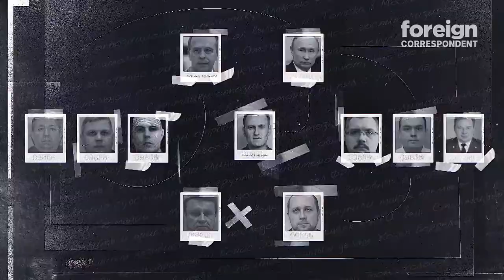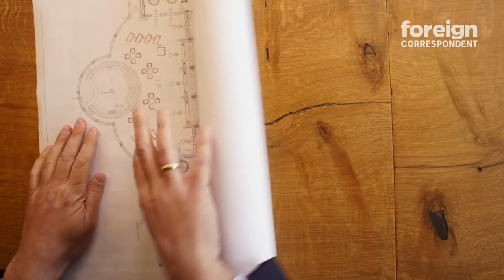Who is Alexei Navalny and what did he do to annoy Putin? | Foreign Correspondent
He’s been poisoned, almost blinded, arrested and jailed but Alexei Navalny isn’t cowed. He wants to force out President Putin and he’s risking his life to do it. The inside story of Navalny’s plan to take down his President.

It’s a story Hollywood couldn’t make up. An epic tale of power and brinkmanship, corruption and courage.

In this battle of the titans, two men fight about the future of the world’s largest country, Russia.

One is Alexei Navalny, an anti-corruption campaigner and avowed democrat

The other is the ruthless strongman – President Vladimir Putin.

In this battle of the titans, Navalny has been poisoned, almost blinded, arrested and jailed. But this isn’t stopping him.

Six months ago, Putin’s fiercest opponent lay on his death bed in a German hospital, poisoned by a nerve agent, a chemical weapon made by the Soviets.

Down but not out, Navalny recovered and on a crazy-brave mission, returned to Russia to keep fighting.

As Navalny was arrested and taken into prison, his team upped the stakes, releasing a film documenting the existence of a palace costing up to $US1.5 billion which they say belongs to Putin.

As people across Russia rise up to protest against Putin and his excesses, Navalny’s inner circle are directing operations outside the country.

“The ultimate victory from us would be Russia without Vladimir Putin…because we understand that absolutely the majority of our problems…they come from him personally”, says Maria Pevchikh, who heads up Navalny’s investigations unit.

In this exclusive reporter, former Russia correspondent Eric Campbell speaks to Navalny’s key advisors to find out what motivates their leader and what their next steps will be.

And we hear for the ordinary people of Moscow who are braving freezing temperatures and police, to voice their support for Navalny.